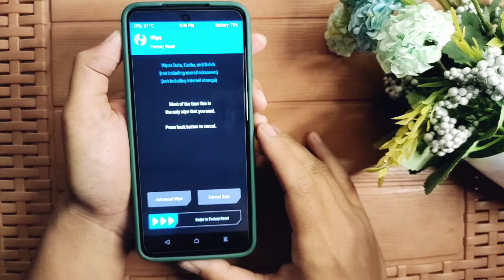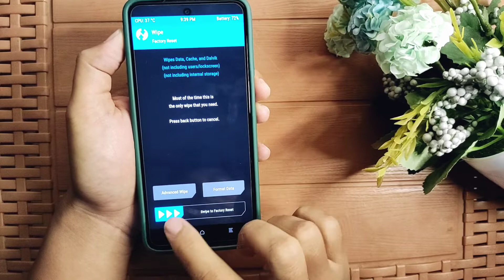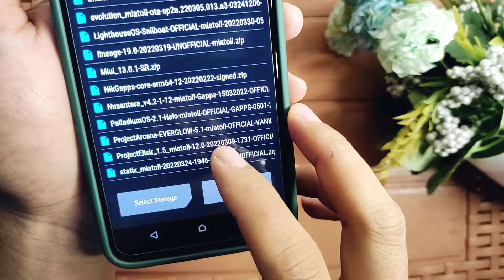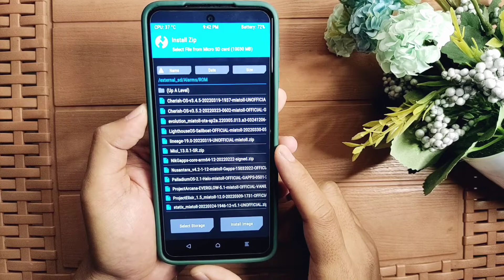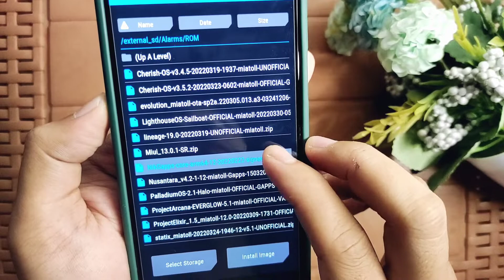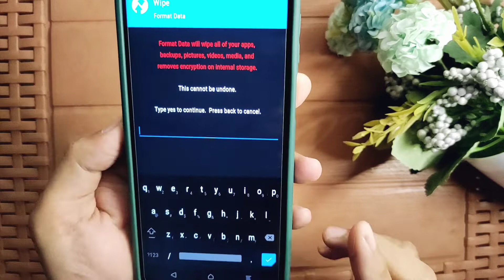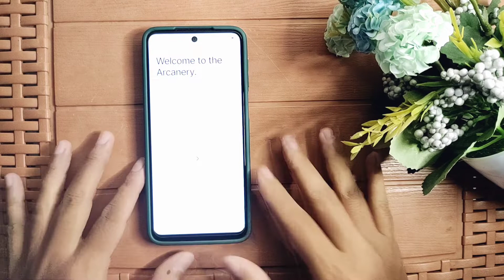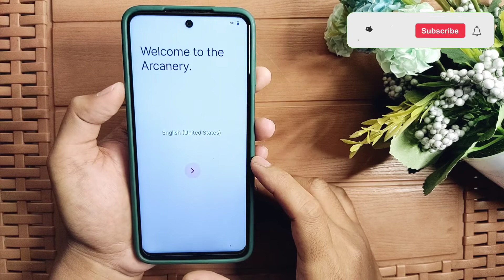Cara install Custom Rom versi Vanilla dan Gapps | Clean Flash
Buat kamu yang belum tau cara install custom rom vanilla yang tidak memiliki Gapps (Google App Service), yuk cek video kali ini.

Tutorial kali ini menjelaskan secara lengkap bagaimana cara install custom rom vanilla dari awal sampai bisa masuk ke system.

Pastikan HPnya sudah UBL (Unlock Bootloader) ya..!!!